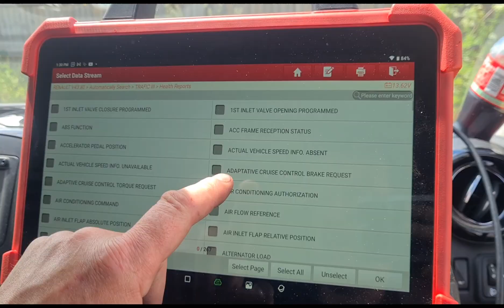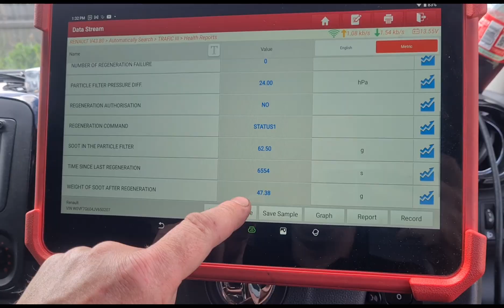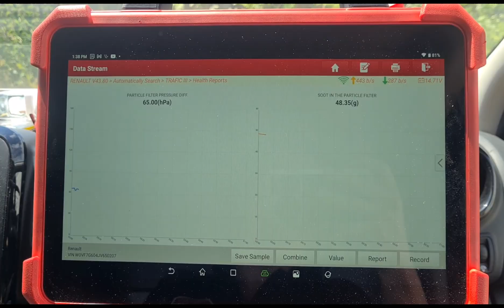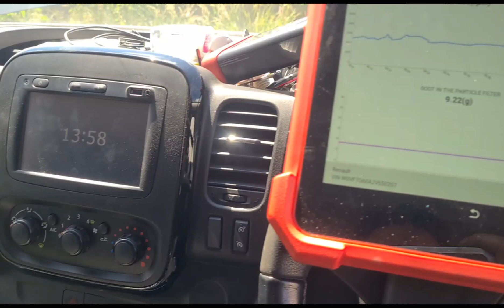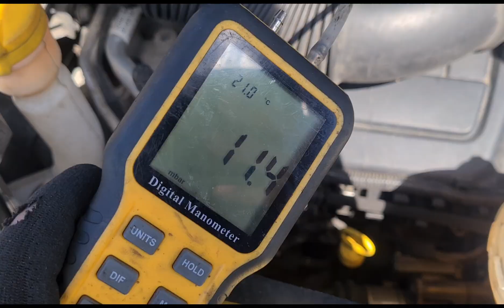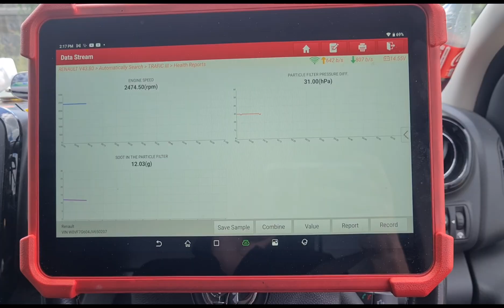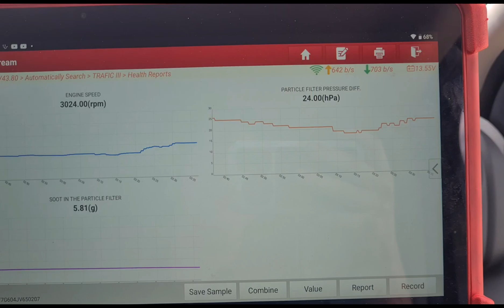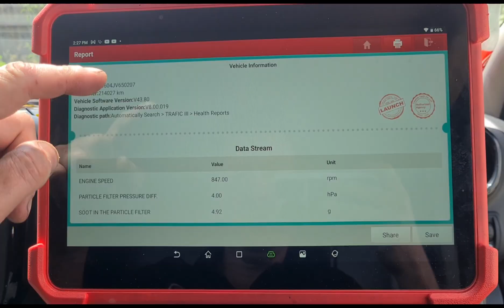Can You Clean DPF Ash On The Vehicle? Diesel Particulate Filter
Cleaning the dpf soot on high mileage vehicles is not always successful due to ash solids that can build up.

here I attempt to clean the ash in situ using an acid based chemical